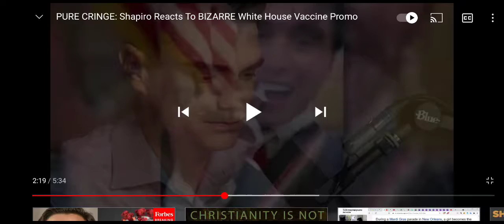Your Next Presidente 🤣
love all the black and white... half and half. it's just perfect 😂